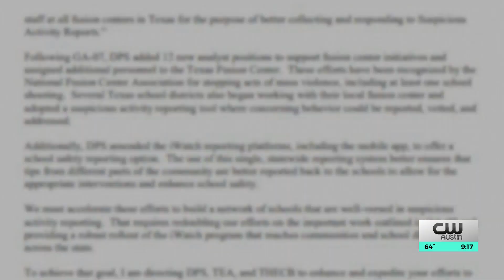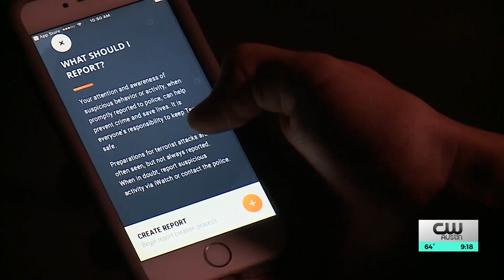Suspicious activity reporting drops in Texas for 2nd year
In the wake of mass shootings in recent years, Texas’ highest leaders have touted iWatchTexas as a critical statewide tool for reporting suspicious activity, alerting law enforcement to potential violence. Despite promotional efforts, total annual reports have dwindled for the past two years, according to records obtained by KXAN.